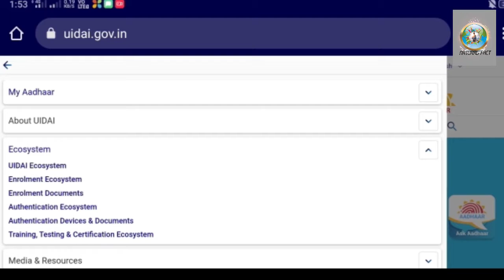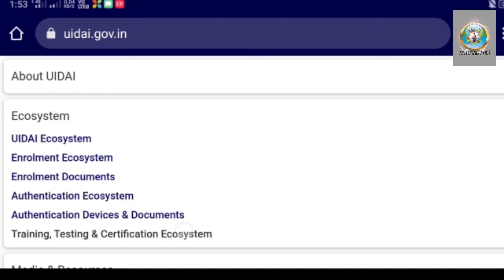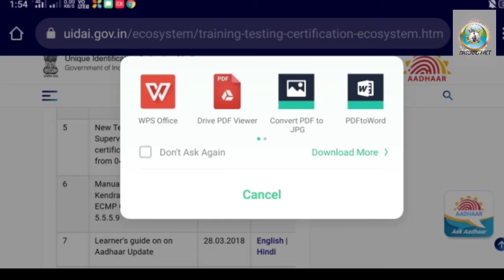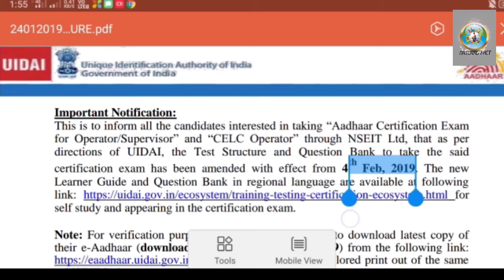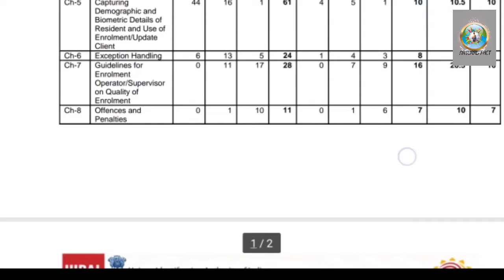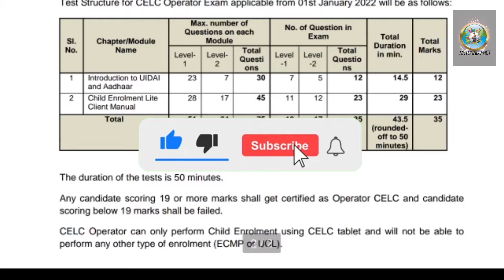Uidai nseit exam new update 2022 | Supervisor cum operator exam | nseit certificate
✨NOTE: पुढचे महत्वपूर्ण अपडेट तुम्हाला आपल्या फेसबुक पेज वर मिळेल ❣️

Hi friends in this video you will get information about nseit exam/uidai nseit exam
1) 0:00 nseit exam new update
2) 0:51 nseit web portal information
3) 2:20 nseit exam pattern 2019
4) 3:25 nseit exam updated pattern